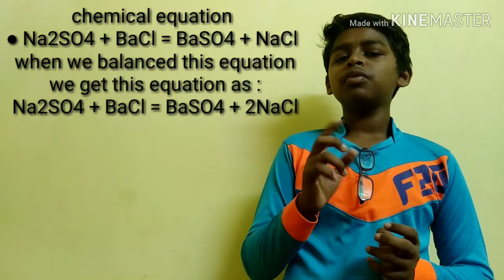NCERT class-10 chemistry chapter-1 chemical reaction and equation part-4 in tamil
Please see the full video without skipping it for more information.

LINKS

NCERT class-10 chemistry chapter-1 Chemical reaction and equation part-2 in tamil( Decomposition reaction and it's types )

NCERT class-10 chemistry chapter-1 Chemical reaction and equation in tamil part-5 ( Oxidation , reduction and redox reaction )

NCERT class-10 chemistry chapter-1 Chemical reaction and equation part-6 in tamil ( How to balance a chemical equation )

NCERT class-10 chemistry chapter-1 Chemical reaction and equation part-7 in tamil ( Corrosion and Rancidity { Definition causes and prevention} ):

Below👇👇👇👇is only definition and equation but in my video there is tamil explanation also.

● Anion and cation of a molecule react to form entirely different product compare to reactants. This is called double displacement reaction.

Equation for double displacement reaction
1) Na2SO4 + BaCl = BaSO4 + 2NaCl.

● Double displacement reaction a is classified into two types. They are :
1) Precipitation reaction.
2) Neutralization reaction.

1) Precipitation reaction
◆ 2 Salts mixed together to form salt product ( new product of salt ). This is called Precipitation reaction.

Equation for Precipitation reaction
1) AgNO3 + NaCl = NaNO3 + AgCl.
In this equation Precipitation is AgCl.

2) Neutralization reaction (this topic is not necessary for 10th )
◆ Acids and bases are combine to form salt and water.This is called Neutralization reaction.

Equation for Neutralization reaction
1) HCL + NaOH = H2O + NaCl.